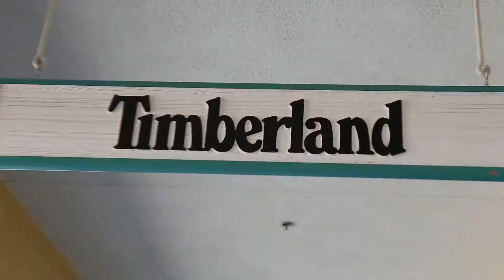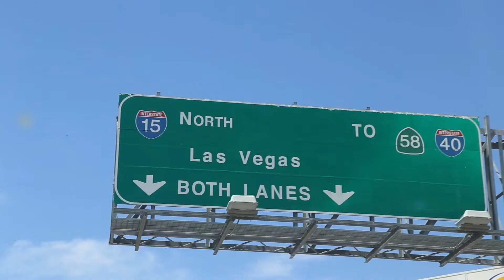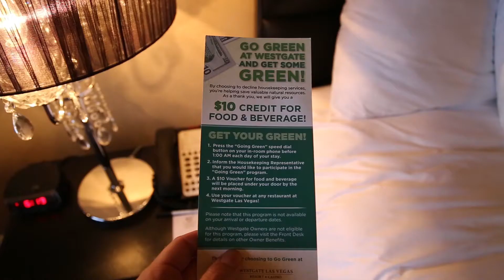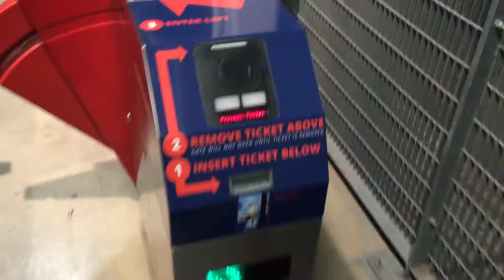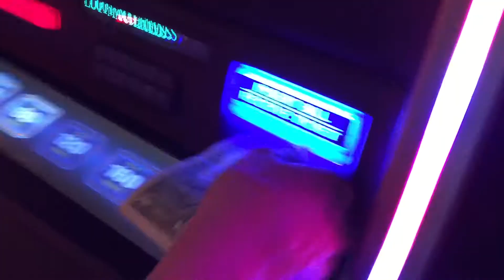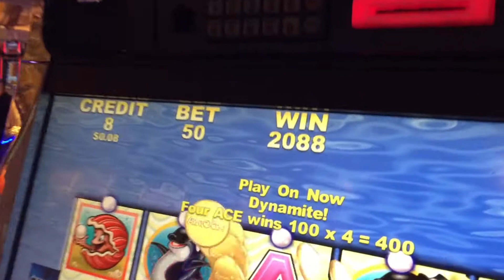Travel VLOG Fifteen - Beating Vegas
We leave Santa Monica and drive to Las Vegas with a brief stop off for some outlet shopping in Barstow. Check in to the Westgate Hotel then head down to the Las Vegas Strip to check out the night life and casinos.